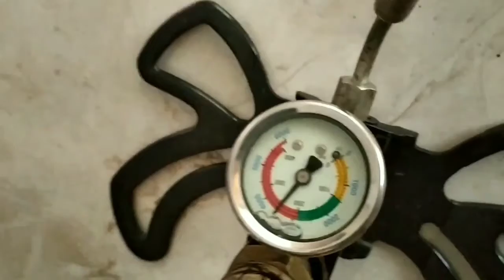PCP BJ Hunter od 25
3500psi